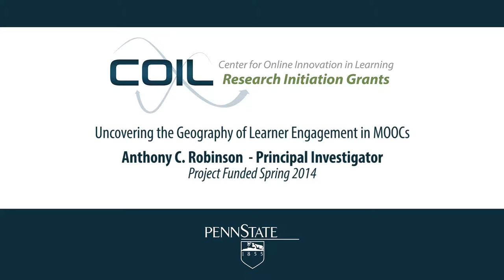Geography of Learner Engagement in MOOCs: An overview with Anthony Robinson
Abstract: This project will characterize, explore, and visualize the geographic patterns associated with learner engagement in Massive Open Online Courses (MOOCs). MOOCs generate datasets which capture a wide range of learner information, including their interactions with the course content, performance on assessments, and contact with other students through discussions. These data can be geolocated through the use of Internet Protocol (IP) address records, and new methods in development at Penn State provide the opportunity to extract the places learners talk about from their discussion posts. Current research on MOOC learner engagement focuses on country-level geographic data gathered through survey or IP address data. Considering the interest in global learning communities that MOOCs create, there is surprisingly little known about how place matters beyond simple measures of the proportion of students from a given country. We will advance geographic knowledge about MOOC learners by uncovering and visualizing the spatial and temporal patterns associated with learners in a MOOC, including their outcomes, their engagement, and the places that learners discuss in relation to course topics. A key outcome of this research will be the development of an interactive mapping tool designed to explore and visualize these spatial and temporal dimensions of MOOC learner engagement.